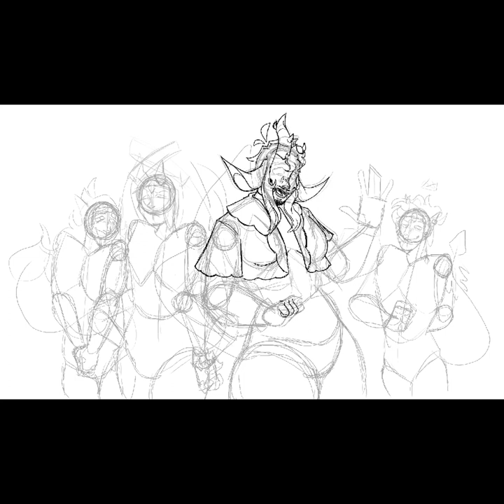Brothers dress up day! (Speed paint)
SONGS:

Talk to Me by Cavetown

Pixel pig by Di young

Stupid horse by 100 gecs, Laura Les, Dylan Brady

Charlie’s inferno by that handsome devil

Problems by Mother Mother ￼￼￼￼￼

SOCIALS:
Tumbler: Am_creat0r_